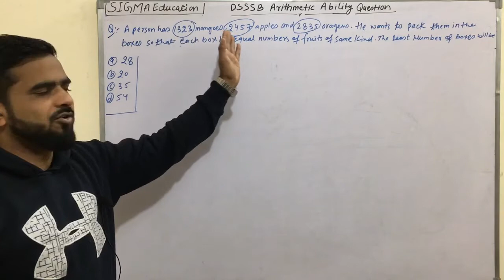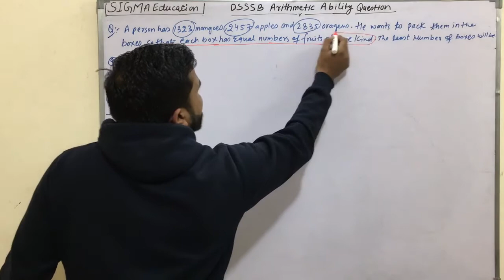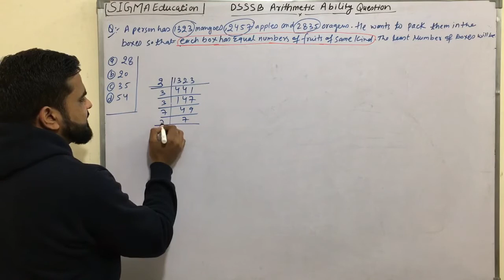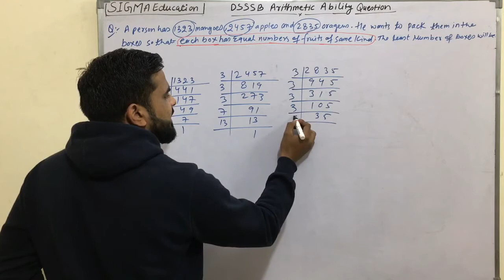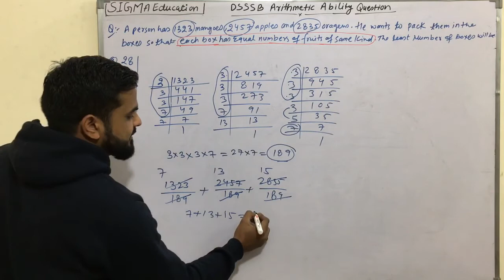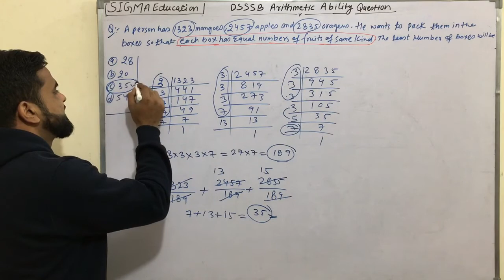A person has 1323 mangoes, 2457 apples and 2835 oranges. He wants to pack in boxes....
Q. A person has 1323 mangoes, 2457 apples and 2835 oranges. He wants to pack in boxes.
dsssb previous paper prt in hindi
dsssb question paper 2018 pdf
dsssb question paper 2019 pdf
dsssb prt previous year question papers in hindi
dsssb prt question paper in hindi pdf
previous solved papers of dsssb prt in hindi
dsssb prt question paper 2018 pdf
dsssb prt previous year question papers with answers pdf